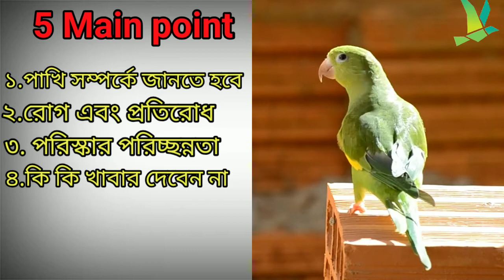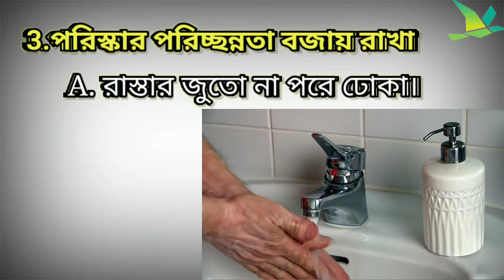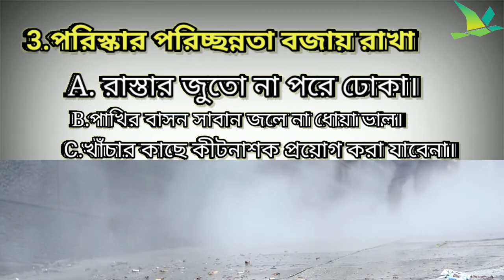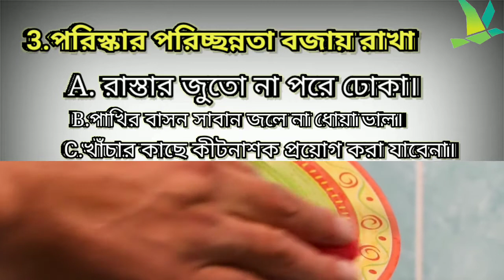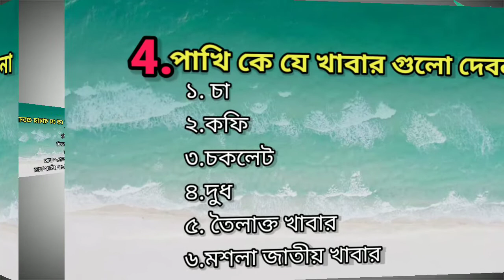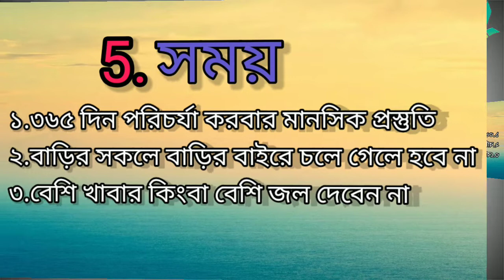পাখি চাষ শুরু করবার আগে যে যে বিষয়গুলো সম্পর্কে জানা উচিৎ।|KUILA For EVER.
সবাইকে KUILA For EVER  channelএর পক্ষ থেকে স্বাগত জানাই।এই ভিডিওটি তাদের খুব জানা দরকার যারা নতুন পাখি চাষ করতে চান কিংবা নতুন পাখি চাষ করছেন।
ধন্যবাদ।